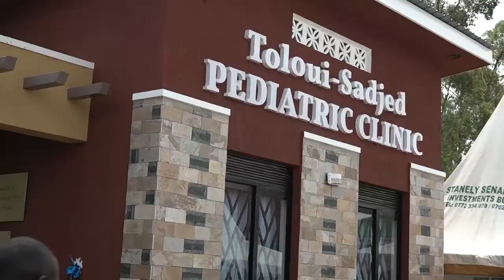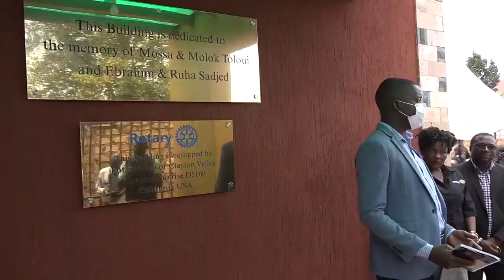Nsawo Paediatric ward official opening2